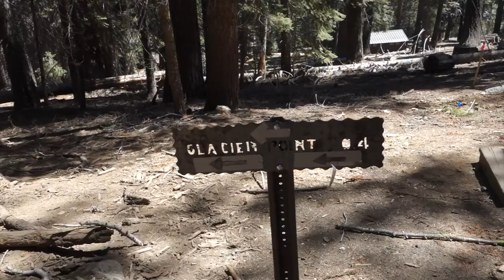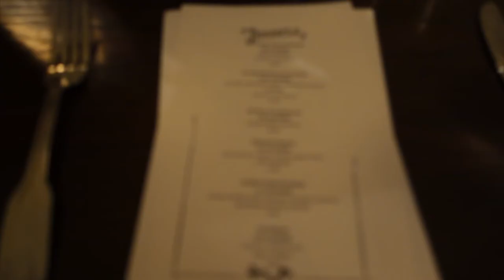Hiking to Sentinel Dome and Glacier Point | Yosemite Day 2 | Travel Vlog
On our second day in Yosemite, we hiked to Sentinel Dome and arguably the most iconic view of Yosemite, Glacier Point.